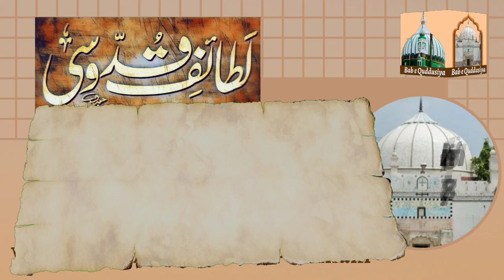Lataif e Quddusi-Episode:3 | A Book on Biography of Hazrat Qutabe Aalam Shaykh Abdul Qudoos Gangohiر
Topic                          Time
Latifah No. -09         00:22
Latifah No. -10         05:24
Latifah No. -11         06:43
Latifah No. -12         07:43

Lataif e Quddusi (Urdu)
A Biography of Hazrat Qutab e Aalam Shaykh Abdul Quddoos Gangohi rehamtullahalaih

Writer:
Hazrat Shaykh Ruknuddin bin Qutab e Aalam Pak reh.

Ba-faiz e Ruhani o Noorani-
Huzoor Khwaja Gareeb Nawaz Moinuddin Hasan Chishi Sanjari r.a
Huzoor Alauddin Ali Ahmad Sabri Kaliyari reh.
Huzoor Qutab e Aalam Shaykh Abdul Quddoos Gangohi reh.

Zere Sarparasti-
Hazrat Syed Aatif Hussain Kazmi Chishty damatbarkatahu
(Maurusi Khadim wa Gaddi Nasheen Huzoor Khwaja Ghareeb Nawaz-Ajmer Shareef)

Ba-Ijazat o Hukm-
Hazrat Shah Aasim Quddusi Al-Nomani damatbarkatahu
(Sajjada Nasheen Dargah Qutab e Aalam Shaykh Abdul Quddoos Gangohi reh. & Dargah Hazrat Shaykh Sadiq Mehboob e Ilahi Gangohi reh.)

Hazrat Shah Afaq Ahmad Sahab (damatbarkatahu)
Nayb Sajjada Nasheen Dargah Hazrat Shaykh ul Alam Shaykh Ahmad Abdul Haq Rudaulvi reh.

Special Thanks to:
Janab Khwaja Muhammad Ali Suhail sahab
Janab Syed Shah Mohammad Ali Rizvi Chishti sahab
Janab Shah Mubariz Farooqui sahab
Janab Bilal Ahmad Khan sahab
Janab Muhammad Aqib sahab
Sabri Mission Team
Gulistan e Yousifiya Sabriya Media Team